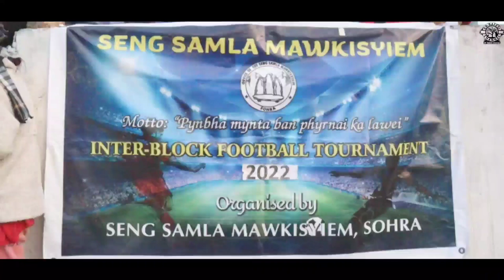𝐒𝐇𝐀𝐃 4𝐍𝐆𝐔𝐓 𝐊𝐈 𝐒𝐀𝐌𝐋𝐀 𝐇𝐀 𝐊𝐀 𝐅𝐈𝐍𝐀𝐋 𝐈𝐍𝐓𝐄𝐑 𝐁𝐋𝐎𝐂𝐊 𝐅𝐎𝐎𝐓 𝐁𝐀𝐋𝐋 𝐓𝐎𝐔𝐑𝐍𝐀𝐌𝐄𝐍𝐓 (𝐋) 𝐊𝐋𝐔𝐒𝐓𝐀𝐑 𝐊 𝐇𝐔𝐉𝐎𝐍, 𝐉𝐎𝐍𝐆 𝐊𝐀 𝐒𝐒𝐌.